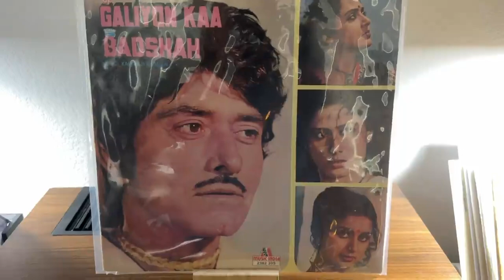Kya Kahun Kya Na Kahun Film: Galiyon Kaa Badshah